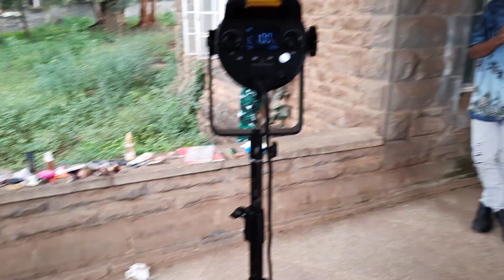SAULA by Bruce mfalme (behind the scenes)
-produced by Toplayer on the beat
-Behind the scene by  Terah